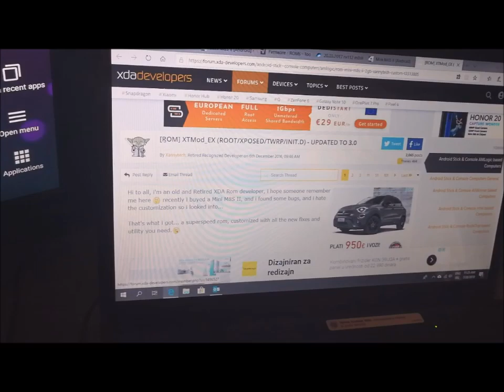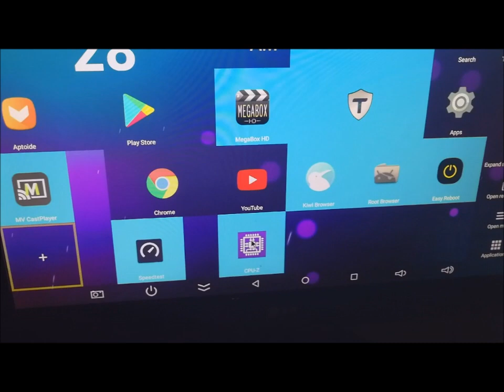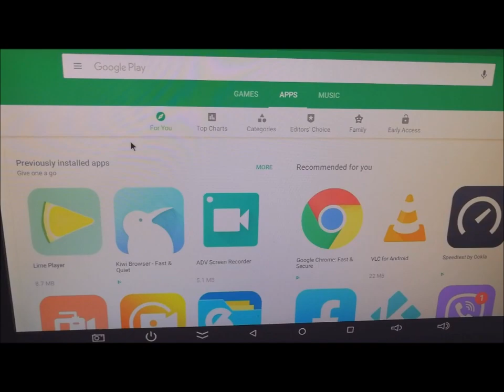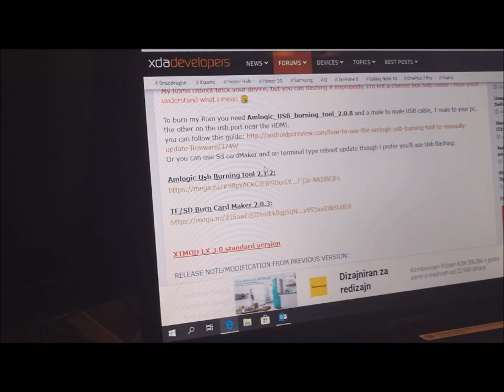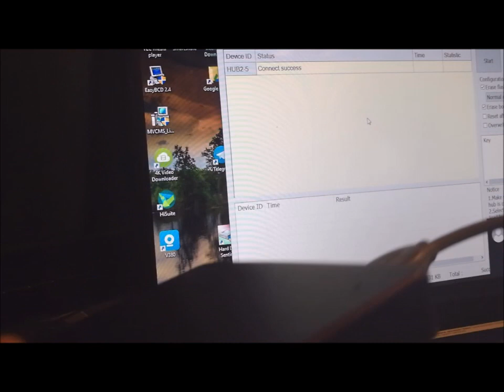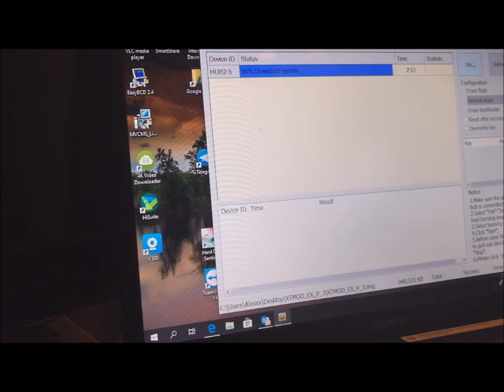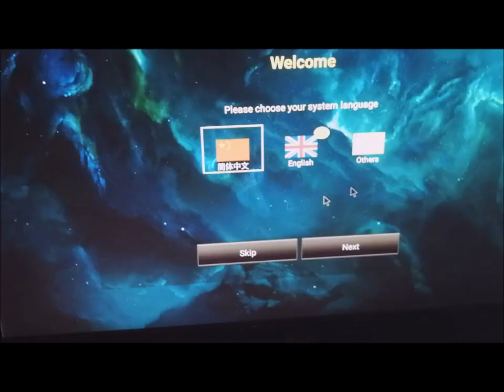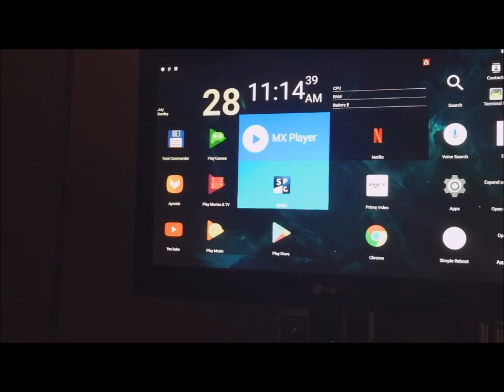How to flash amazing [ROM] XTMod_EX on Mini M8S II (p212 board, S905X)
It's for Mini M8S II, but should works on any P212 Motherboard based Tv Boxes  with 2Gb of Ram.

If You want to rollback to stock rom for Mini M8S II here the
Use same Amlogic burning tools.
If You have issues with this tool You can try to use older or recommended from manufacturer

Many thanks for  Xannytech who made this amazing rom!

If You have any additional questions please ask on XDA in mentioned topic. Im not expert for specific request. Thank You.